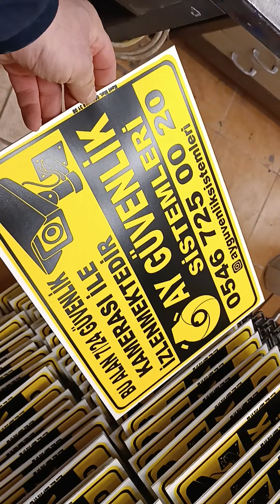serigrafi haramidereserigrafi beylikdüzüserigrafi topkapıserigrafi istanbulserigrafi